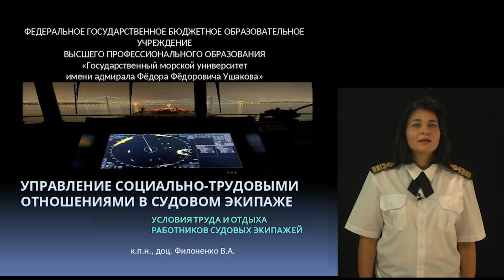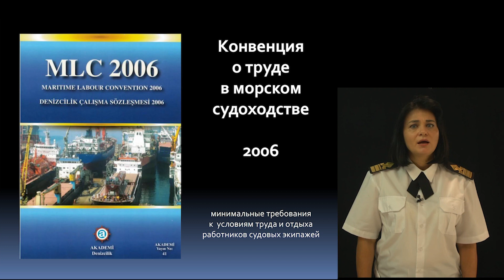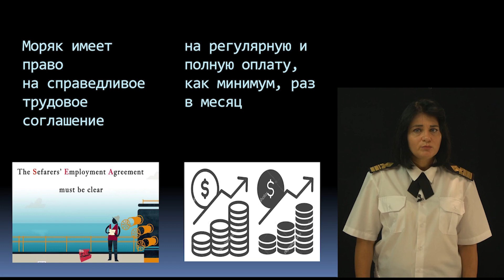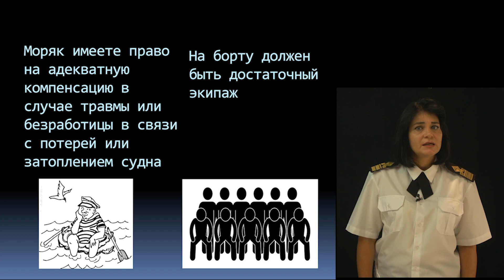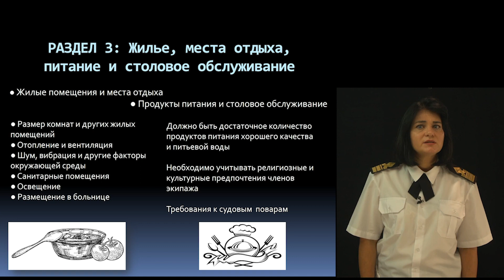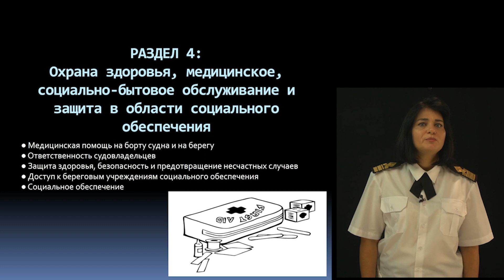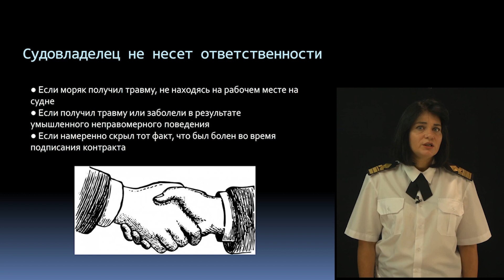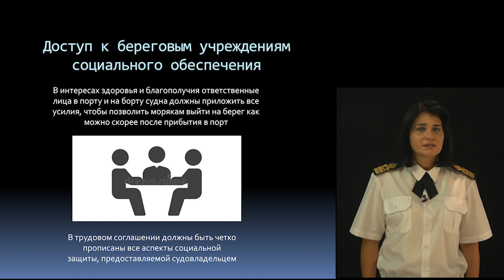3 Международное управление социально-трудовыми отношениями в морской индустрии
Конвенция о труде в морском судоходстве